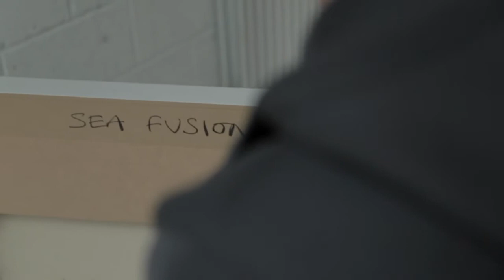Fusion by Neil Canning